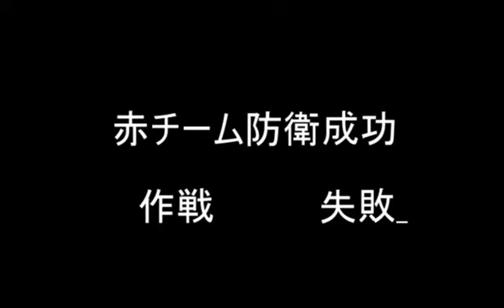【11/28】れーぎゃるんのサバゲ #10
サバゲブログ『The Black Impact』のリンクはこちら！